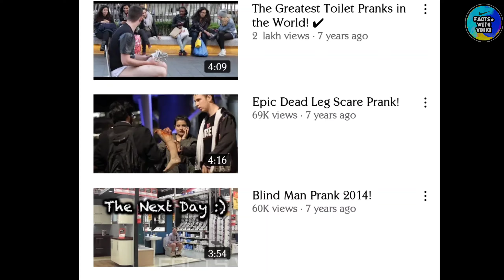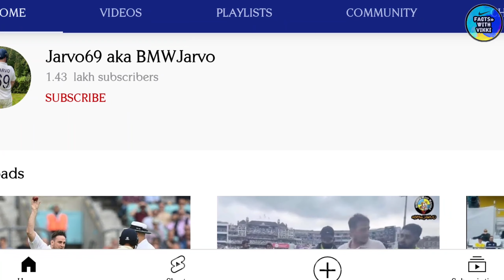Who is jarvo 69 in tamil | India team player jarvo😂| prankster jarvo..